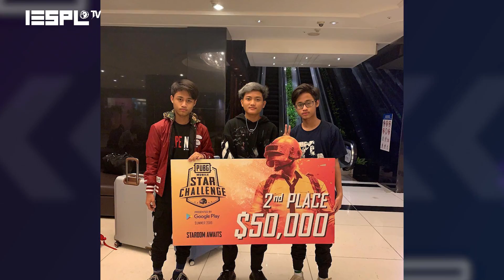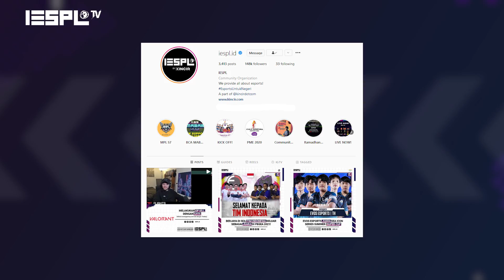Hotlist: Inilah 7 Pro Player Indonesia dengan Penghasilan Terbesar dari Turnamen